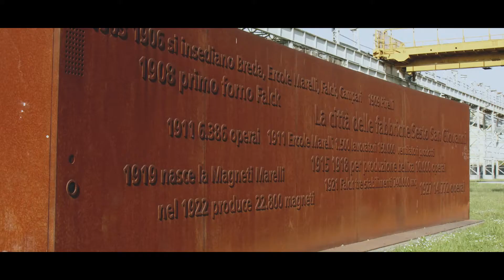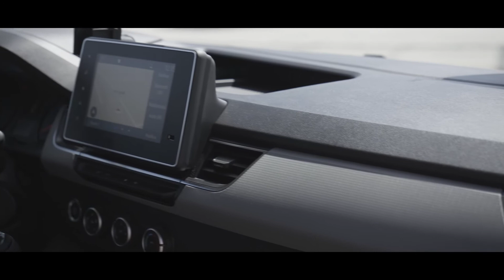Renault lancia la sua nuova gamma di Small Van